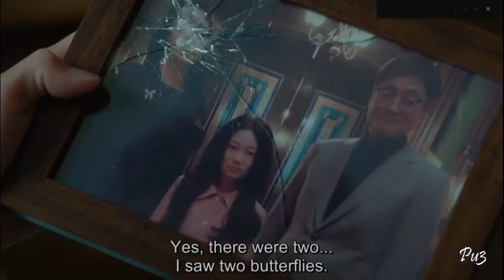Its Ok Not To Be Ok FMV | Hold On ~( Ko Mun Yeong x Moon Gang Tae)~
Song : Hold On by Chord Overstreet

Drama : Its okay not to be ok

This video is just for FMV & kdrama loversss